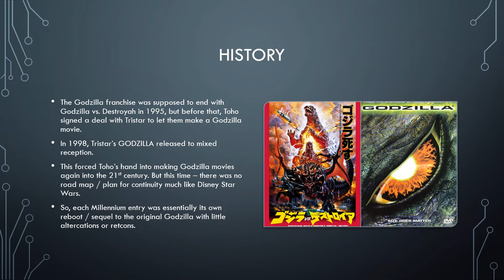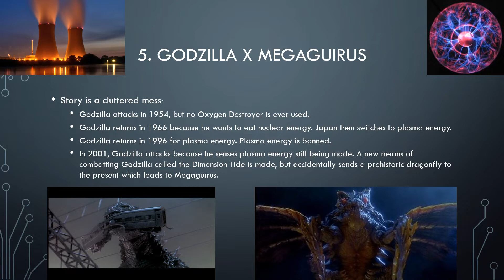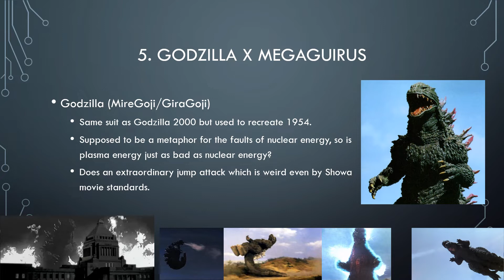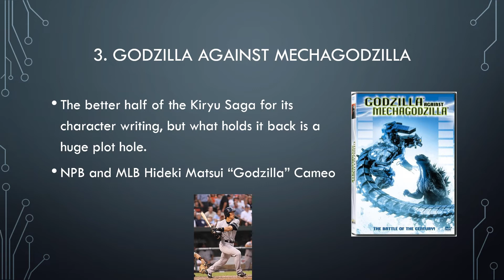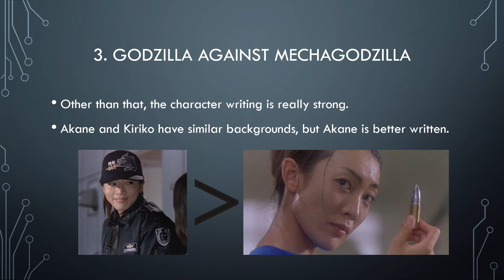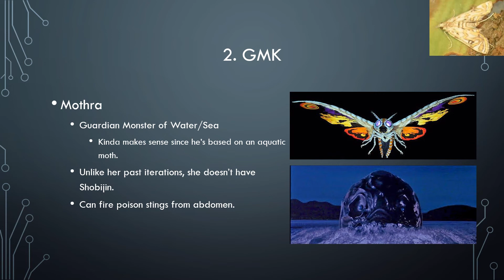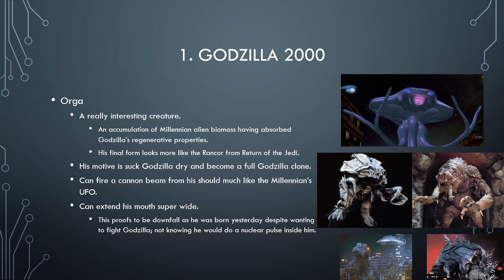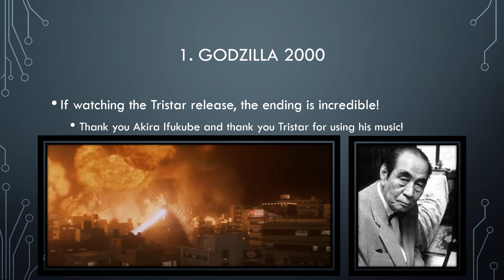Top Six Millennium Godzilla Movies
Another long video. This video rates the top six movies of the Millennium Godzilla series from 1999 to 2004.

"Now that's an American Dill." Natalia D. Adams